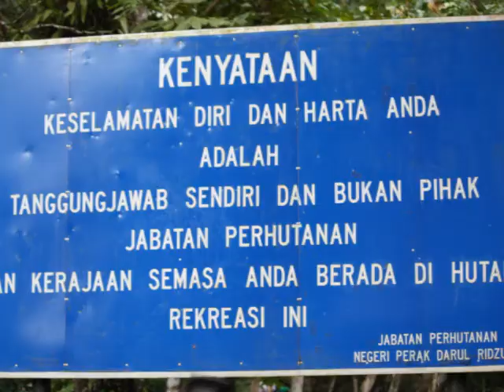IB BIKERS CONVOY TO LATA KIJANG re creat03